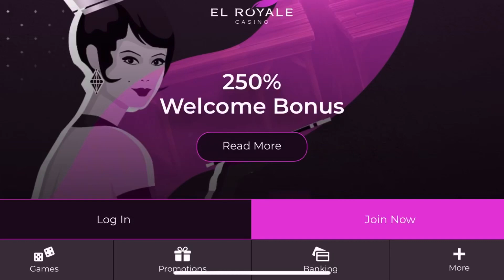Is El Royale Casino Legit? 🎰